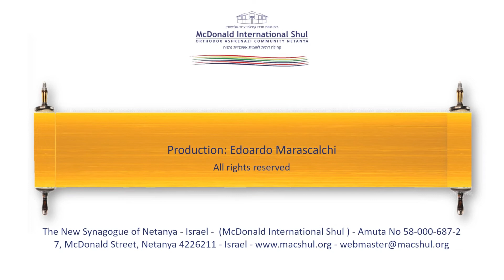פרשת השבוע עם רב קאץ - מסעי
איסור חנופה